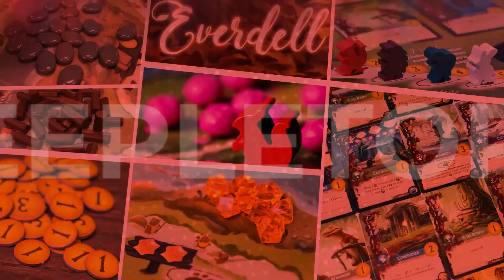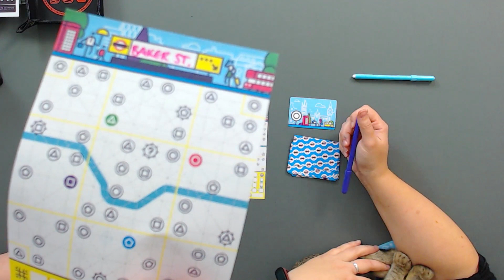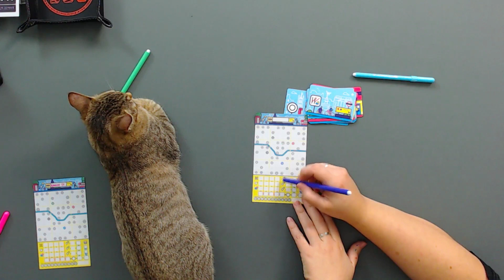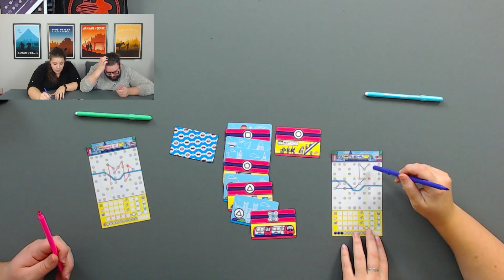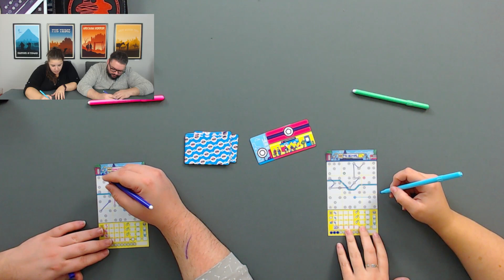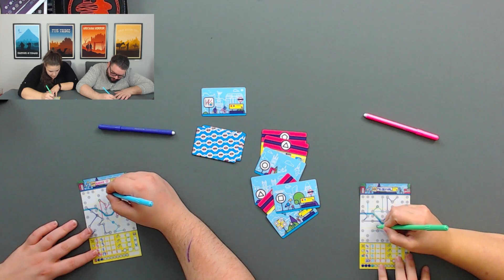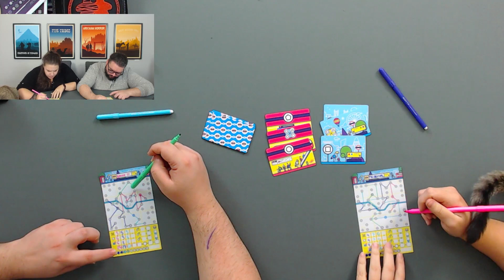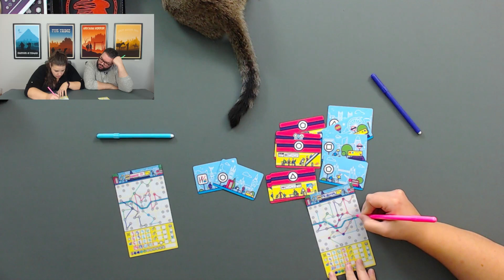🚇 Próxima Estación Londres 🚇 PARTIDA + Opinión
Hoy jugamos a la tercera y última partida del reto Meeple vs. Meeple a 3 Roll&Write. En esta ocasión jugaremos a Próximas Estación: Londres de Mebo Games

🤑Tienda colaboradora: ¿Jugamos Una? Cupón 5%🤑

Música Ending: Jazz In Paris - Media Right Productions